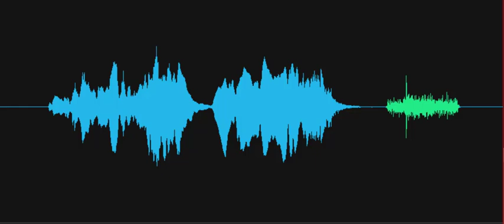Did you enjoy living in Lewes?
EVP response: The investigator asked, "Did you enjoy living in Lewes?" A male voice responds, "No." Recorded on October 3, 2022, at the Cannonball House, Lewes Historical Society, Lewes, Delaware.